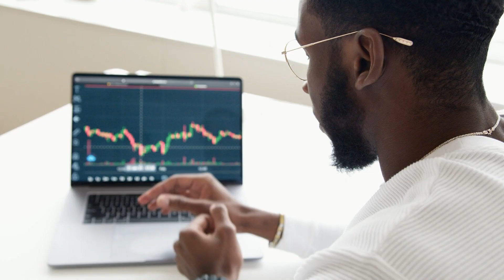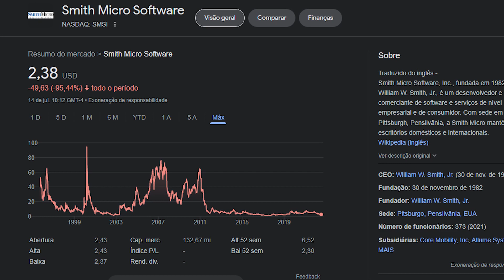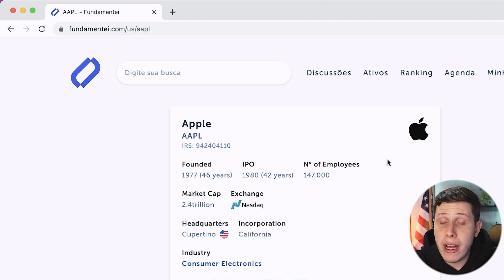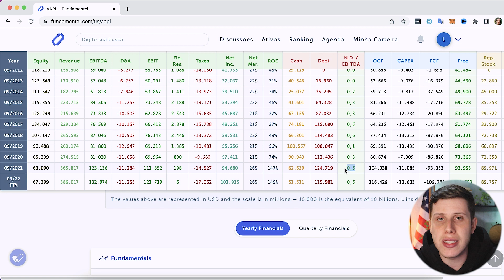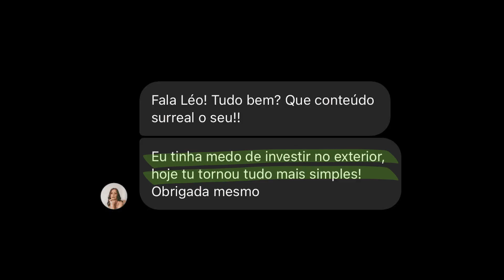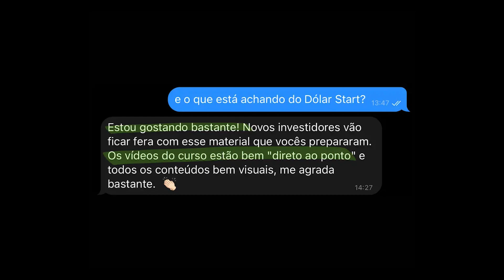Essas Ações irão para ZERO... Espero que você não as possua!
No vídeo de hoje, você vai entender quais ações podem ir para $0 (zero) nos próximos meses, e checar se você tem alguma na carteira. Sempre importante checar as dívidas da empresa, se estão estão sustentáveis ou podem gerar preocupações, além disso, olhar para a "penny stocks" (ações de centavos negociados na bolsa), que necessitam de altos investimentos, e num momento igual a esse, onde as taxas de juros estão nas alturas, pode ser um problema, já que ficaria mais caro o crédito e até um possível "seca" do mesmo. Num momento de recessão, muitas ações ficarão para trás, irão falir ou ser adquiridas por empresas maiores.

Assista até o final: "Essas Ações irão para ZERO... Espero que você não as possua!"

⏱Minutos do vídeo:
00:00 - Ações que vão a zero
01:12 - Hype Penny Stocks
02:48 - Dívidas sustentáveis
05:24 - Corretoras de criptomoedas
07:37 - Vencedoras de 2020
09:42 - Recessão é essencial para a economia